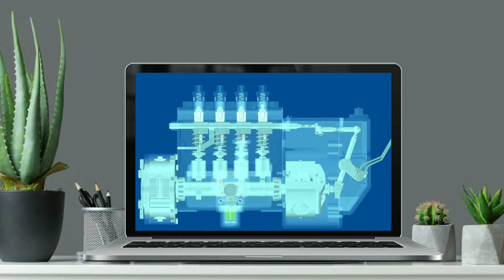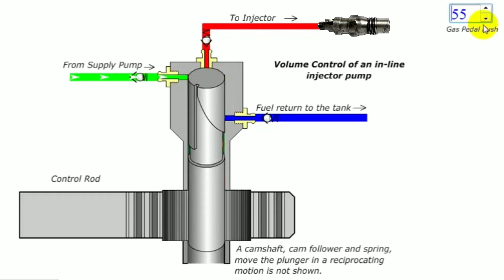How Inline Injection Pump Work? || Working Principle of Injection Pump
ሰላም ለእናንተ ይሁን የተከበራችሁና የተወደዳችሁ የ#Mukaeb Motors ቤተሠቦች እንዴት ናችሁ። በዛሬው ቢዲዮ ስለ Inline Injunction Pump Working Principle ግልፅ እና ሰፋ ባለ  መልኩ ቀርቦላችኋል።

ይህን Video አይታችሁ ከወደዳችሁት Like ጠቃሚ ሆኖ ካገኛችሁት ለሌሎች እንዲደርስ Share ያድርጉ።

አዲስ እንድሠራላችሁ እምትፈልጉት ነገር ወይም እስከዛሬ በሠራኋቸው video ላይ አስተያየት ካለችሁ Comment ላይ አስቀምጡልኝ።

Mukaeb Motorsን ስለጎበኛችሁ በጣም አመሠግናለሁ።
                @Mukaeb Motors